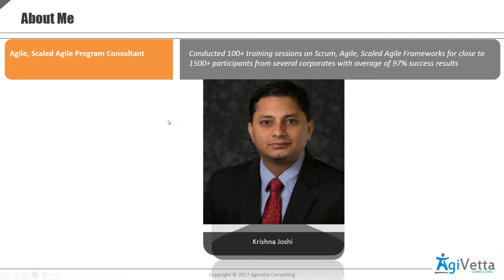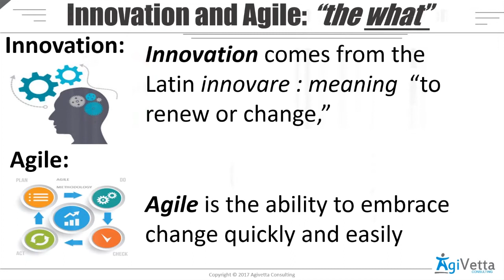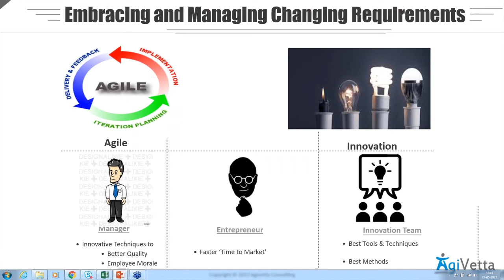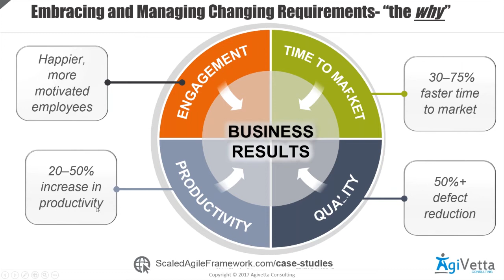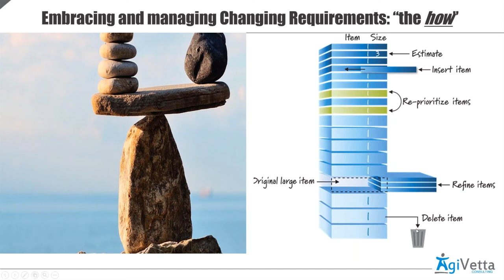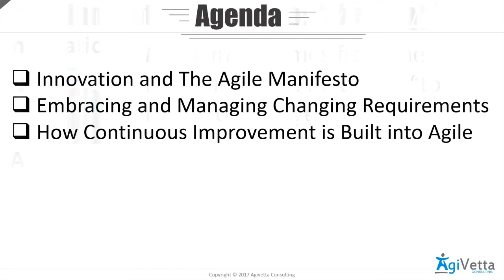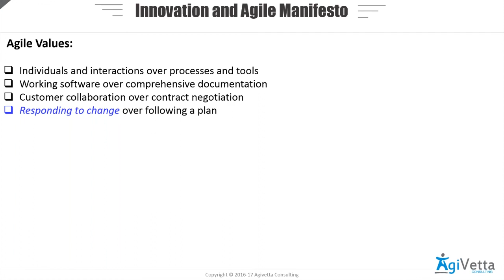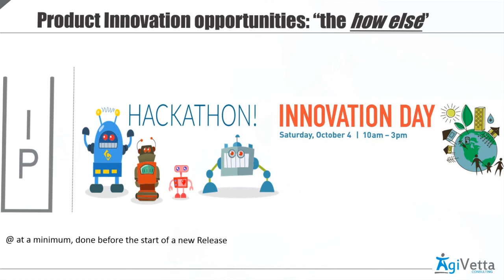Supporting Innovation with Agile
Innovation equals the need to embrace change and embracing change equals being agile.In today’s fast changing, high stakes, world of software development and consumer electronics, traditional project management doesn’t cut it.So what does?
 Well – we believe Agile is the answer!  Listen to Krishna, our Project Management evangelist, as he explores how agile makes it’s possible to support innovation.

During the session, Krishna ill cover the following topics A) Understand Traditional vs. Agile Project Management, B) Innovation and The Agile Manifesto , C) Embracing and Managing Changing Requirements and D) How Continuous Improvement is Built into Agile.